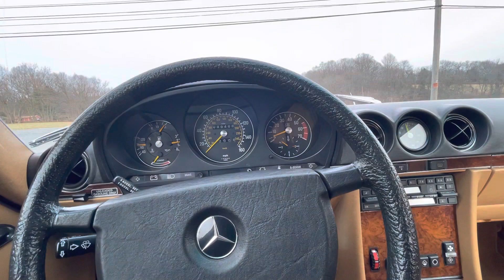380SL start up and drive